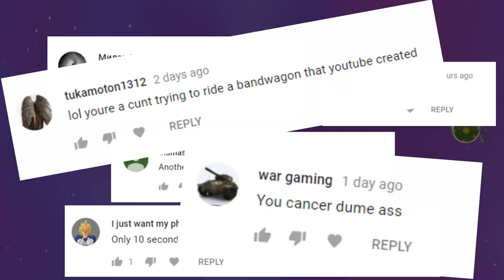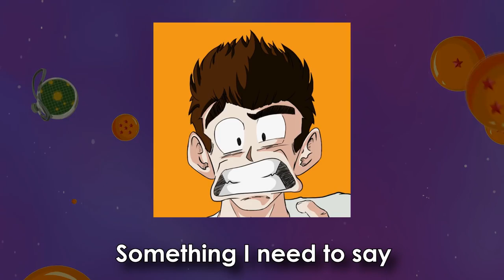5 BAD Things No One Talks About in Dragon Ball Super